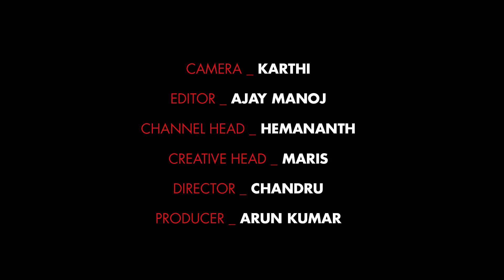விருந்தாளியாக உள்ளே சென்ற "Naayagi" Vijayalakshmi | BiggBoss2Review Episode67 | 23rdAug2018 | Day67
விருந்தாளியாக உள்ளே சென்ற "Naayagi" Vijayalakshmi | Bigg Boss 2 Review Episode 67 | 23rd Aug 2018 | Day 67 | TOC | TalksofCinema | Talks of Cinema | For more videos, interviews, reviews & news,